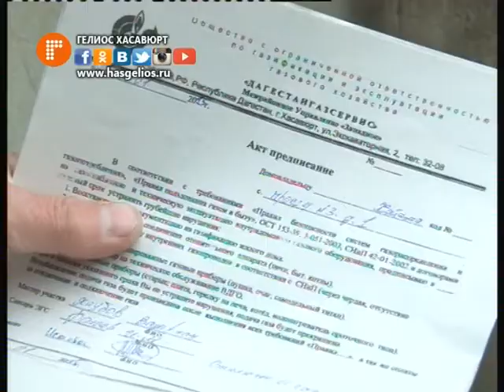В городе прошли рейды ГО по ЧС и ПБ, совместно с представителями Отдела пожарного надзора.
На территории города Хасавюрт прошли рейды организованные управлением ГО по ЧС и ПБ, совместно с  представителями Отдела пожарного надзора.  Направленны они, в первую очередь, на профилактическую работу с населением и выявление нарушений правил пожарной безопасности. Целью рейда стало уменьшение количества отравления угарным газом.